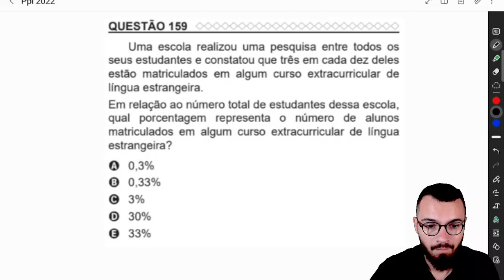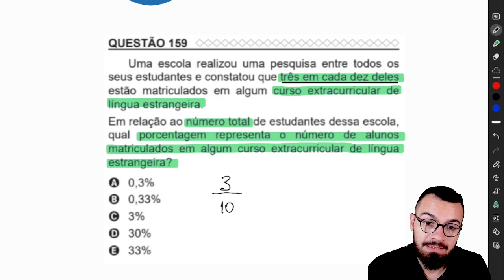Uma escola realizou uma pesquisa entre todos os seus estudantes e constatou que três em cada dez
PPL 2022 Q159 Uma escola realizou uma pesquisa entre todos os
seus estudantes e constatou que três em cada dez deles
estão matriculados em algum curso extracurricular de
língua estrangeira.
Em relação ao número total de estudantes dessa escola,
qual porcentagem representa o número de alunos
matriculados em algum curso extracurricular de língua
estrangeira?